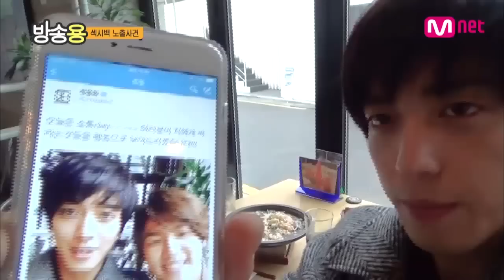Two Men’s Sexy Back will get high ratings! 두 남자의 Sexy Back! 시청률 상승을 노린 본격 사심방송!ㅣHologram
정용화의 홀로그램｜본격 노출방송

여러분은 지금 한류스타 정용화와 강민혁의
LIVE 등판을 시청하고 계십니다.

아이돌 최초 1인방송 프로젝트 [정용화의 홀로그램]